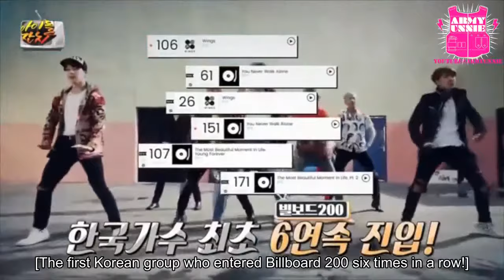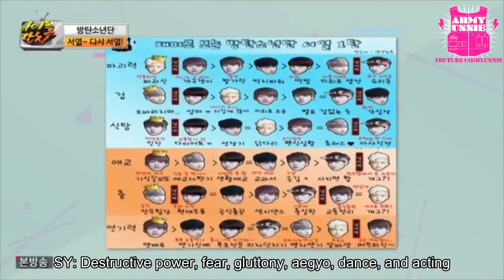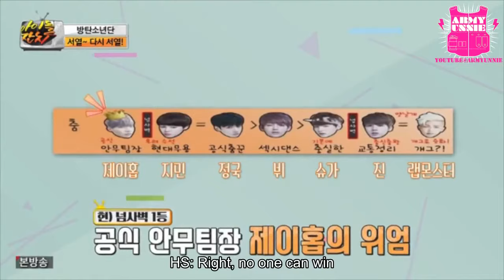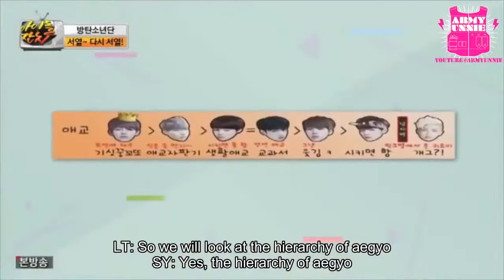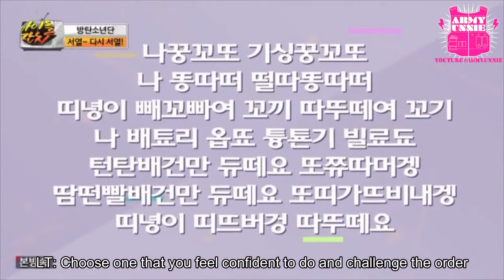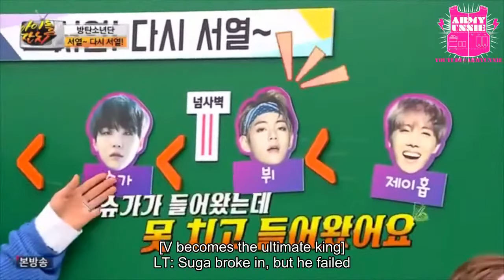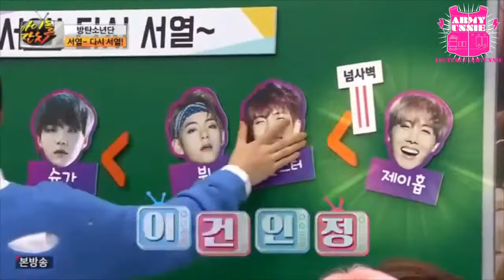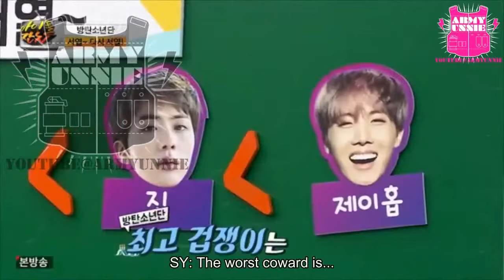Bts Idol Party [Full]